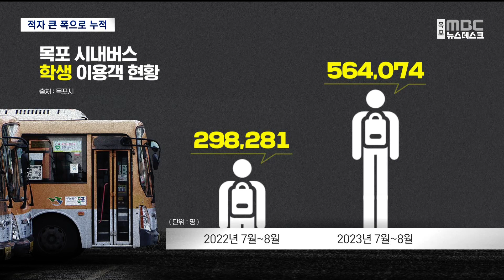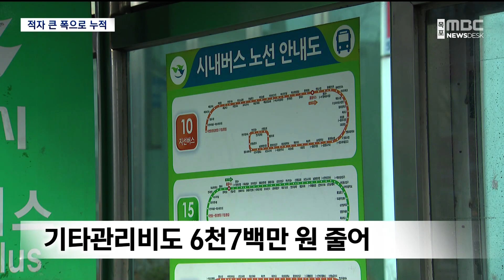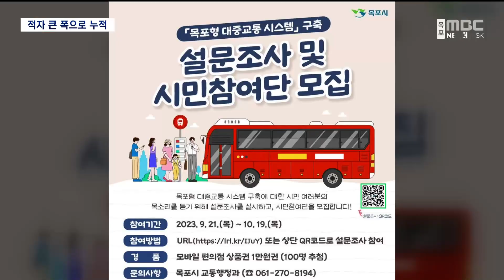'목포시내버스' 수입↑ 지출↓...적자는 누적[목포MBC 뉴스데스크]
◀ 앵 커 ▶

 태원유진운수의 경영포기로

목포시가 시내버스를 직접 운영한지

이제 석 달이 지났습니다.

 수입은 다소 늘고 지출은 줄었지만

큰 폭의 적자는 여전한 실정인 가운데

목포시는 버스노선과 운영체계 개편을

서두르고 있습니다.

 김 윤 기자가 보도합니다.

◀ END ▶

◀ 리포트 ▶

 태원유진운수가

시내버스 경영에서 손을 떼고

목포시가 직접 버스운영을 시작한 것은

지난 7월부터입니다.

 목포시가

7월과 8월 두 달 동안의 운영실적을

집계한 결과 18억 5천여만 원의 적자를

수입은 24억 7천여만 원으로

전년도 같은 기간보다 천5백만 원 증가했고

지출은 43억3천만 원으로 6천7백만 원

감소했습니다.

백 원 버스가 시행되면서 학생 이용객은

26만 명 가량 증가했지만

일반과 좌석, 현금 이용객은 무려 20만 명

가량 줄었습니다.

 지출비용에서 눈에 띄는 것은

인건비와 기타관리비입니다.

 대표이사 임금을 지급하지 않고

10여 명의 퇴사자가 발생하면서 인건비는

전년대비 4천2백만 원이 줄었습니다.

 또한, 표준운송원가에 산정되지 않는

경조사비와 공과금 등을 제외하면서

기타관리비도 6천7백만 원 가량 감소했습니다.

목포시는

이처럼 지출비용은 다소 감소했지만

적자가 누적되는 구조여서 버스 공영화에는

선을 긋고 있습니다.

◀ INT ▶윤병종 목포시 교통행정과장

"목포시가 추진하고 있는 노선개편, 노선권 공영화,

운영체계 개편을통해서 목포형 대중교통시스템을

마련하는 것들이 시급한 문제라고 생각합니다."

목포시는 따라서,

시내버스 노선와 운영체계 개편작업에 공을

들이고 있습니다.

목포시 공론화 위원회가

지난달 7일 발족해 3차례에 걸쳐

노선개편안과 노선공영화 문제 등을 논의하고 있습니다.

 또한, 시내버스 노선개편 시민참여단도

오는 19일까지 50명을 모집하고 있습니다.

 지금까지 백50명이 넘는

지원자가 몰려드는 등 시민의견도 활발하게

접수돼 시민참여단은 추첨으로 선발될

예정입니다.

 목포시는 오는 12월까지

시민참여단과 공론화위원회를 거쳐

노선과 운영체계 개편안을 확정한 뒤

내년 1월부터 시행할 계획입니다.

MBC뉴스 김윤입니다.